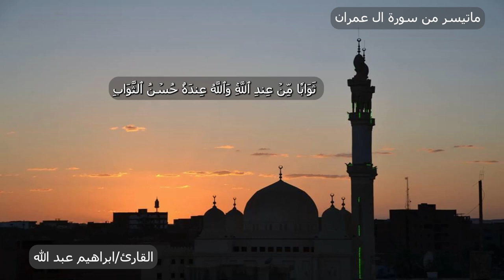قران كريم"تلاوة مجودة لسورة ال عمران بصوت الشيخ إبراهيم عبد الله - القرآن الكريم"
ماتيسر من سورة ال عمران تجويد للشيخ ابراهيم عبد الله- قران كريم

سورة ال عمران هي السورة الثالثة من القرآن الكريم، وتتكون من 200 آية. وتعد هذه السورة من أهم السور في القرآن الكريم، حيث تتضمن عدة موضوعات مهمة تتعلق بالإيمان والتوحيد والأخلاق والتاريخ الإسلامي.

تبدأ سورة ال عمران بالمعرفة بالله الواحد الأحد، الذي هو الرب الذي لا شريك له، والذي يملك كل شيء في السماوات والأرض. كما يذكر القرآن الكريم في هذه السورة قصة عيسى عليه السلام ووالدته مريم، وكيف أنه ولد بدون أب، وكيف كانت مريم تتصدق على نفسها بالصيام والعبادة.

وتتضمن سورة ال عمران أيضًا نصائح وتوجيهات للمؤمنين، وتحثهم على التقوى والصبر والاستغفار، وتوعدهم بالثواب الجزيل إذا قاموا بالأعمال الصالحة واتبعوا الرسل المرسلين من قبل الله.

ومن أبرز ما يميز سورة ال عمران هو أنها تحتوي على بعض الآيات الشهيرة التي تشجع المؤمنين على العمل الصالح والتعاون والتسامح والإخلاص، مثل قوله تعالى: "وَتَعَاوَنُوا عَلَى الْبِرِّ وَالتَّقْوَىٰ وَلَا تَعَاوَنُوا عَلَى الْإِثْمِ وَالْعُدْوَانِ"، وقوله تعالى: "وَلَا تَحْسَبَنَّ اللَّهَ غَافِلًا عَمَّا يَعْمَلُ الظَّالِمُونَ ۚ إِنَّمَا يُؤَخِّرُهُمْ لِيَوْمٍ تَشْخَصُ فِيهِ الْأَبْصَارُ".

ويتضمن تلاوة سورة ال عمران فوائد عدة، فهي تعزز الإيمان وتحفز على العمل الصالح والتعاون والتسامح، وتعلم المؤمنين الصبر والاستغفار والتوكل على الله. ومن المهم أن يحرص المسلمون على تلاوة هذه السورة بانتظام والتأمل في معانيها، والتطبيق على نصائحها وتوجيهاتها في حياتهم اليومية.
إِنَّ فِي
خَلۡقِ ٱلسَّمَٰوَٰتِ وَٱلۡأَرۡضِ وَٱخۡتِلَٰفِ ٱلَّيۡلِ وَٱلنَّهَارِ لَأٓيَٰتٖ
لِّأُوْلِي ٱلۡأَلۡبَٰبِ ١٩٠ ٱلَّذِينَ يَذۡكُرُونَ ٱللَّهَ قِيَٰمٗا وَقُعُودٗا
وَعَلَىٰ جُنُوبِهِمۡ وَيَتَفَكَّرُونَ فِي خَلۡقِ ٱلسَّمَٰوَٰتِ وَٱلۡأَرۡضِ
رَبَّنَا مَا خَلَقۡتَ هَٰذَا بَٰطِلٗا سُبۡحَٰنَكَ فَقِنَا عَذَابَ ٱلنَّارِ ١٩١
رَبَّنَآ إِنَّكَ مَن تُدۡخِلِ ٱلنَّارَ فَقَدۡ أَخۡزَيۡتَهُۥۖ وَمَا لِلظَّٰلِمِينَ مِنۡ
أَنصَارٖ ١٩٢ رَّبَّنَآ إِنَّنَا سَمِعۡنَا مُنَادِيٗا يُنَادِي لِلۡإِيمَٰنِ أَنۡ
ءَامِنُواْ بِرَبِّكُمۡ فَ‍َٔامَنَّاۚ رَبَّنَا فَٱغۡفِرۡ لَنَا ذُنُوبَنَا وَكَفِّرۡ عَنَّا
سَيِّ‍َٔاتِنَا وَتَوَفَّنَا مَعَ ٱلۡأَبۡرَارِ ١٩٣ رَبَّنَا وَءَاتِنَا مَا وَعَدتَّنَا عَلَىٰ
رُسُلِكَ وَلَا تُخۡزِنَا يَوۡمَ ٱلۡقِيَٰمَةِۖ إِنَّكَ لَا تُخۡلِفُ ٱلۡمِيعَادَ ١٩٤

 فَٱسۡتَجَابَ لَهُمۡ رَبُّهُمۡ أَنِّي لَآ أُضِيعُ عَمَلَ عَٰمِلٖ مِّنكُم مِّن
ذَكَرٍ أَوۡ أُنثَىٰۖ بَعۡضُكُم مِّنۢ بَعۡضٖۖ فَٱلَّذِينَ هَاجَرُواْ وَأُخۡرِجُواْ
مِن دِيَٰرِهِمۡ وَأُوذُواْ فِي سَبِيلِي وَقَٰتَلُواْ وَقُتِلُواْ لَأُكَفِّرَنَّ
عَنۡهُمۡ سَيِّ‍َٔاتِهِمۡ وَلَأُدۡخِلَنَّهُمۡ جَنَّٰتٖ تَجۡرِي مِن تَحۡتِهَا
ٱلۡأَنۡهَٰرُ ثَوَابٗا مِّنۡ عِندِ ٱللَّهِۚ وَٱللَّهُ عِندَهُۥ حُسۡنُ ٱلثَّوَابِ